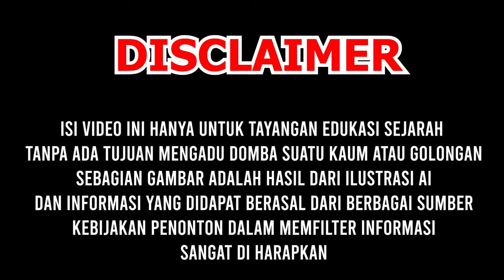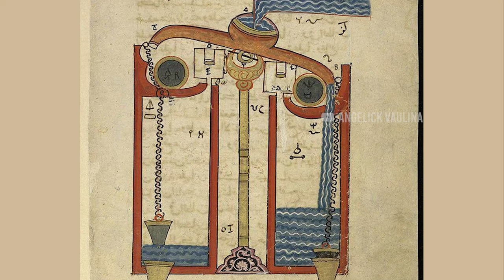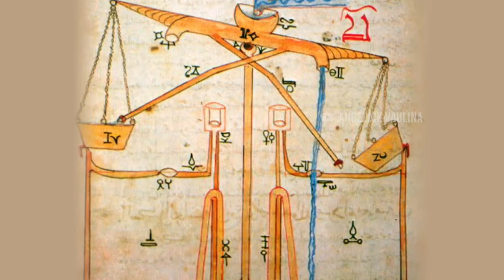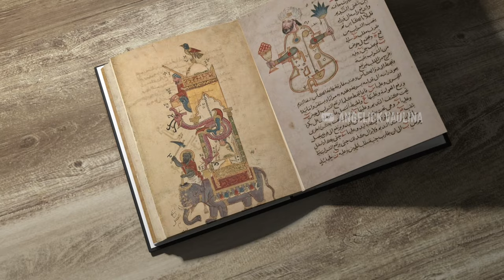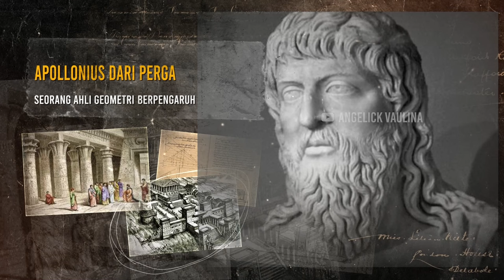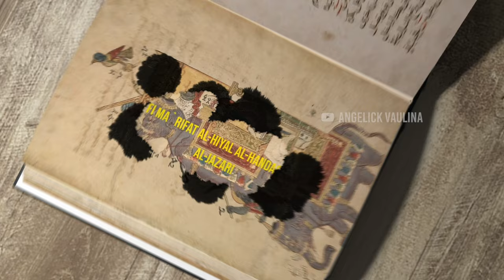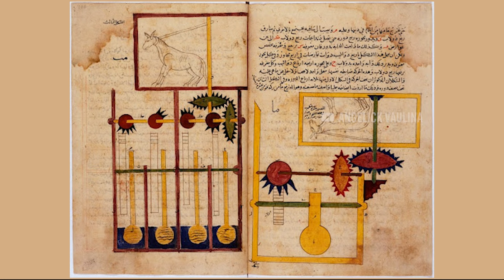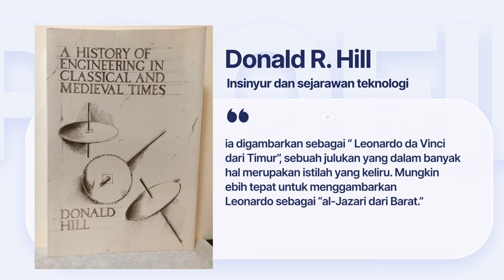PEMBUAT ROBOT PERTAMA DALAM SEJARAH | AL-JAZARI ILMUAN MUSLIM DARI TURKI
Ismail al-Jazari, seorang penemu Muslim abad ke-12 dikenal sebagai “bapak robotika” karena karyanya yang inovatif di bidang automata, yaitu mesin yang dapat beroperasi sendiri. Meskipun robotika dianggap sebagai bidang ilmu pengetahuan yang relatif baru, dengan konsensus masyarakat bahwa robotika merupakan ciptaan para ilmuwan abad ke-20, akan mengejutkan jika mengetahui bahwa bidang ini berakar pada era abad pertengahan hampir satu milenium yang lalu, dengan Ismail Al. Jazari. Ismail Al Jazari mendapatkan ketenaran karena penemuannya yang luar biasa, mencakup beragam keajaiban. Repertoarnya mencakup robot yang diprogram untuk menyediakan handuk bagi para tamu, sakelar on-off yang dapat diprogram untuk air mancur, jam mekanis otomatis, dan banyak lagi!.

Silakan simak vlog berikut

Donasi dan dukungan kalian dibutuhkan untuk kami dengan cara klik "terima kasih", bersemangat membuat konten.